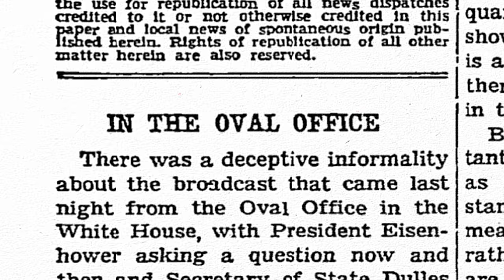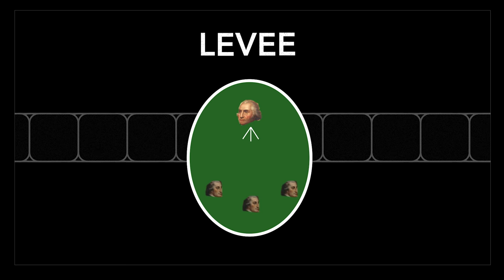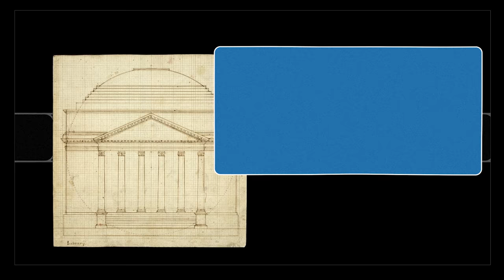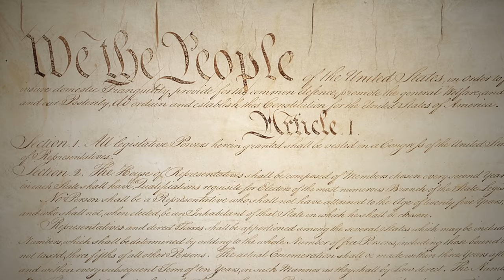Why the Oval Office is an oval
It's Oval time.

Sources are below.

Hate to admit using a non-primary source, but I found this site useful as a sort of building Wikipedia